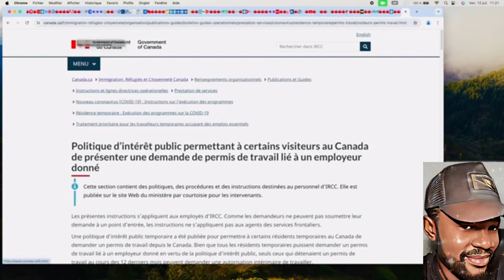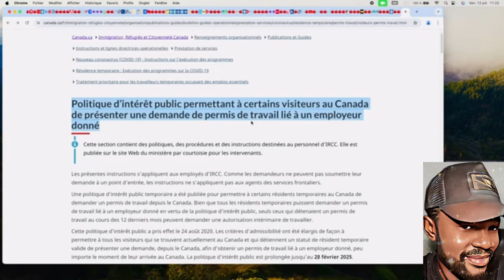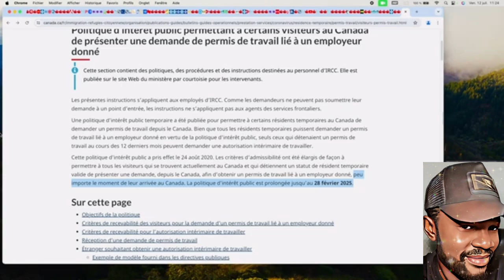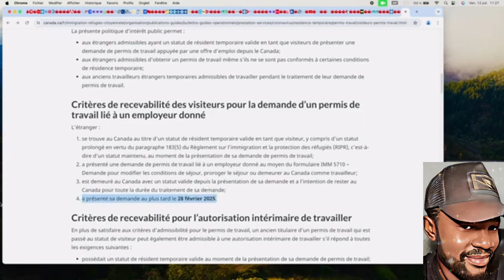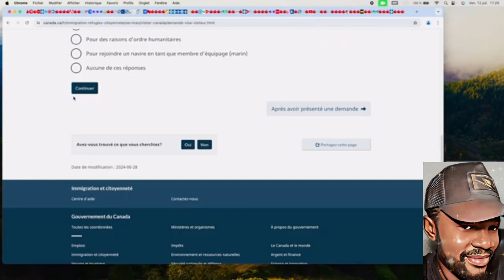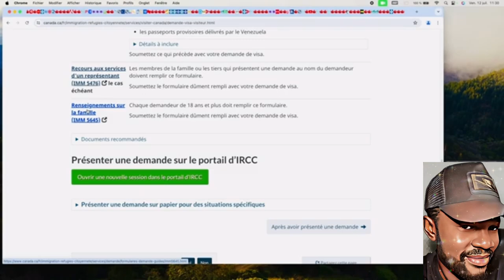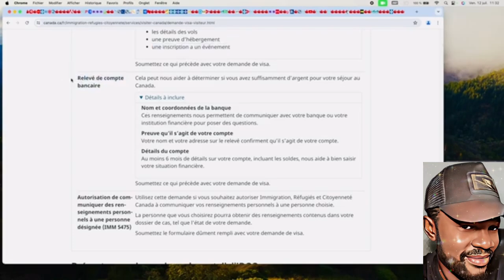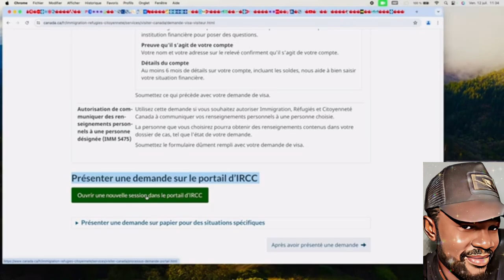URGENT TU PEUX DÉSORMAIS TRAVAILLER AU CANADA AVEC UN VISA VISITEUR C'EST UNE BONNE NOUVELLE